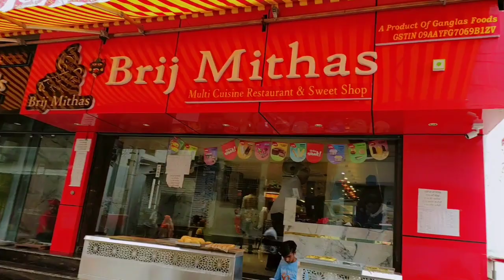Most Awaited Vlog is Here ll 5 Days Diaries ll Wahida Anjum Revealed some unique facts of Tabinda❤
16/07/2023❤,
Please Comment Which Day You love Most😀

AsslamuAlaikum Bright Family, Hopefully you all are doing well.

So, Here's Very Exciting & Enjoying is Sharing with all of You😊

Wahida Anjum shares something special about me, And Good Time spent with Cousin's

Hopefully you appreciate it, Just comment down blow, I will heartly thanx to all of you😊❤🤗

I am Mentioning my Cousin Fusion with Shagufi Link so

I am Mentioning my Cousin Fusion with Shagufi Link also, Keep following her❤

Kindly Happy & Smile😊

Regard- Tabinda Anjum